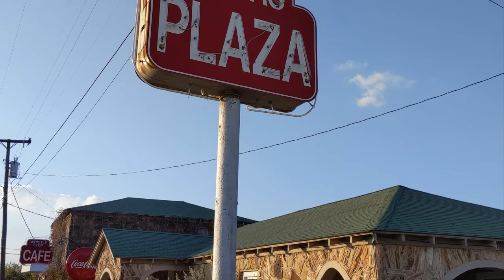Texaco Gas History